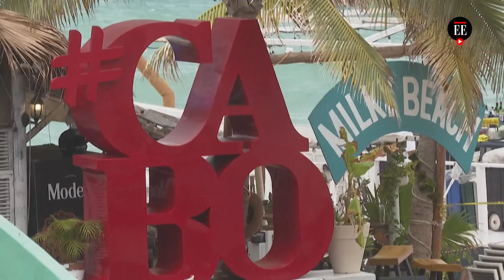Huracán Hilary amenaza al noroeste de México y al sur de California | El Espectador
Hilary avanza este sábado, 19 de agosto, como un huracán categoría 4 hacia la península de Baja California, en el noroeste de México, en donde se espera que provoque fuertes lluvias e inundaciones, al igual que en parte del sur de California, en Estados Unidos.